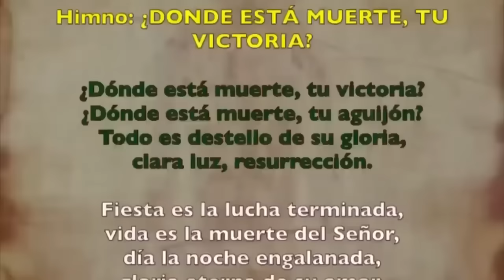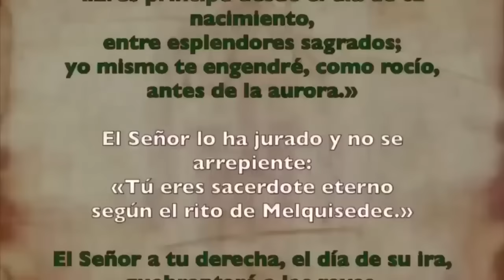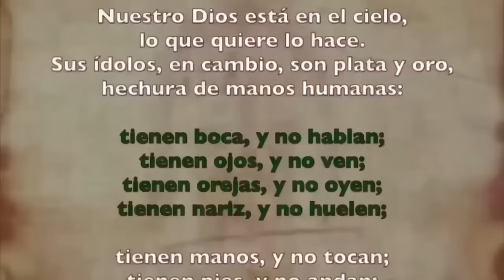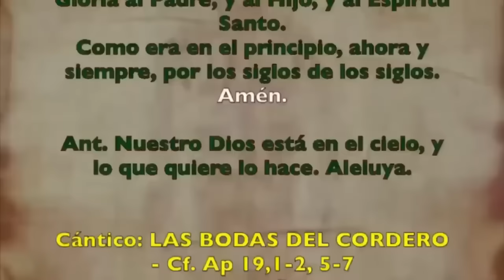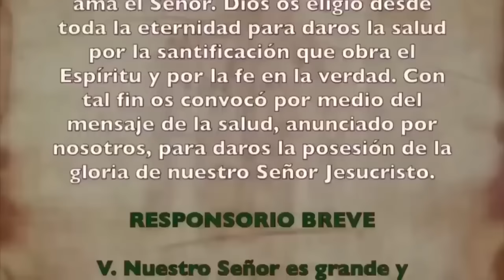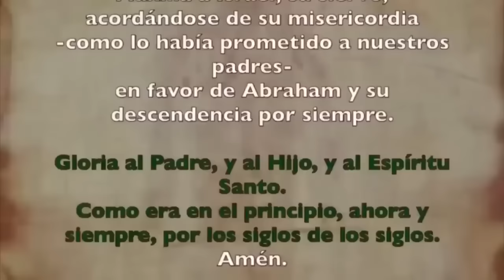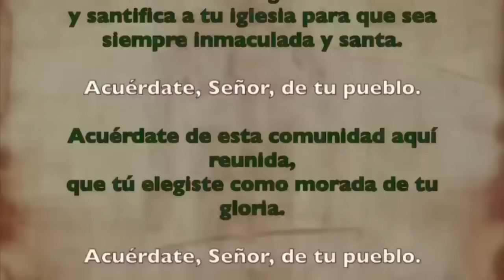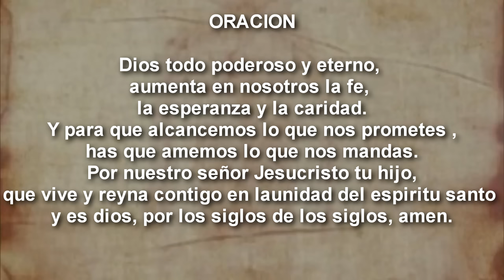Oración de la tarde (II Vísperas), DOMINGO 29 DE OCTUBRE 2023 |XXX Semana de T. Ordinario